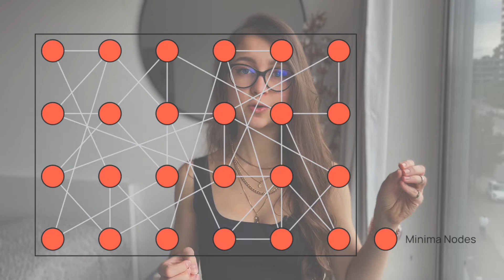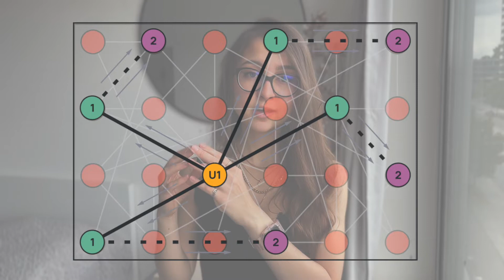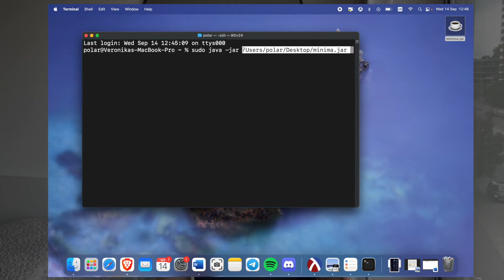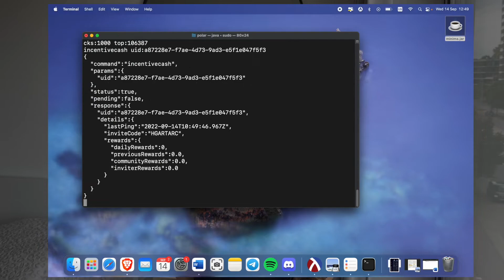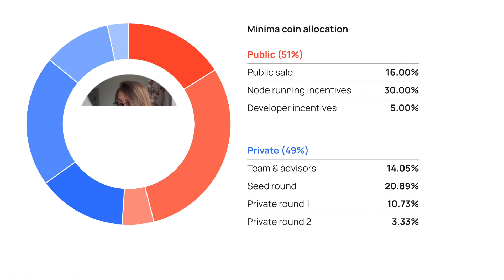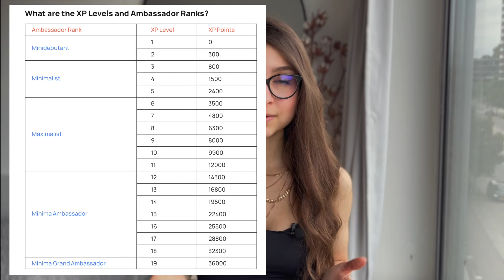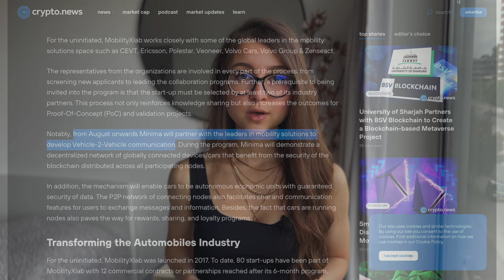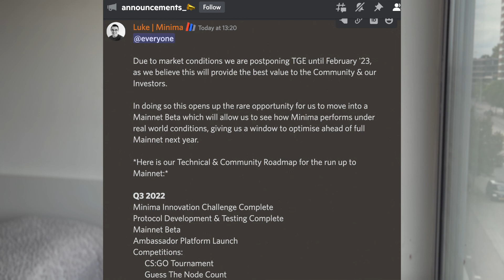🤓The Most BEGINNER NODE On A PHONE — Minima 💎 incentivized testnet, ambassador program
Watch this video about the new Minima blockchain and how you can run a node on your PHONE! I talk about distributed Proof of-Work consensus, its architecture, investors, tokenomics, and incentive programs.

Time stamps:
0:00 Why Minima?
0:51 How it works
2:36 How to get Minima coins
5:01 Tokenomics
6:05 Investors
6:31 Ambassador Program (early access)
6:56 Events before mainnet
7:10 Partnership
7:50 Closing remarks
8:09  TGE DATE